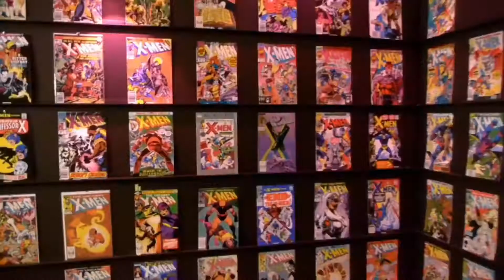Xmen, amor y buena comunicación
La  buena comunicación es fundamental para tener una buena relación.